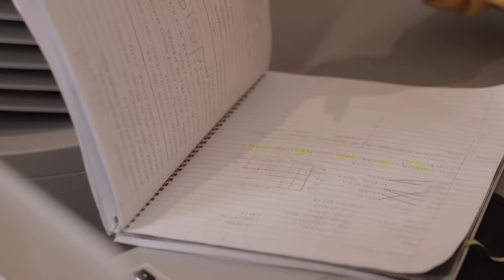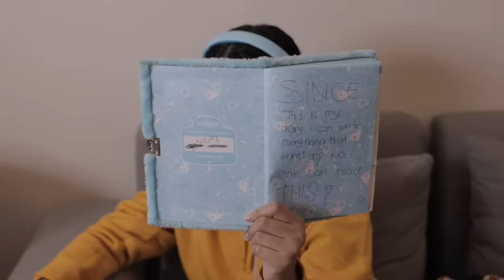The Baldys - Night Routine Gone Wrong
Yang request buat Night Routine Naura, ini diaa.